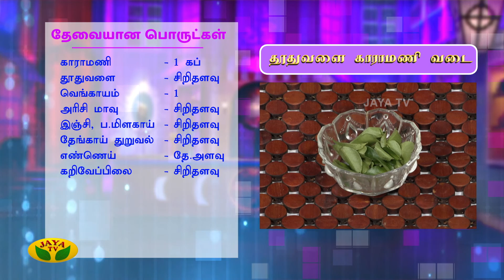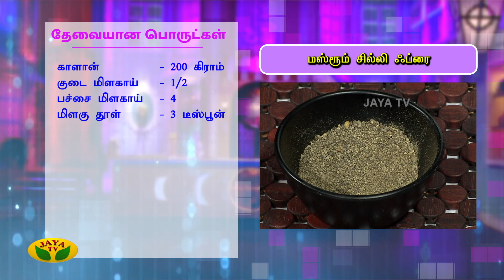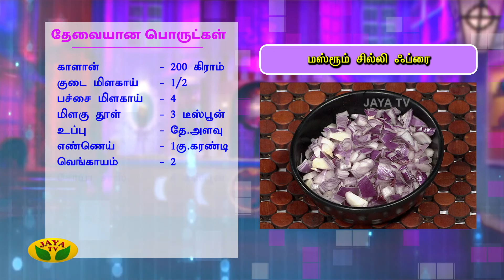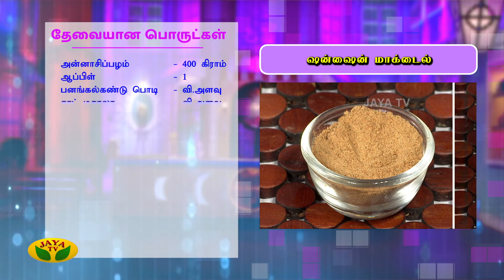மஷ்ரூம் சில்லி ஃப்ரை || தால்ச்சா || மாக்டைல் || தூதுவளை காராமணி வடை || Adupangarai | Jaya TV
Category Entertainment